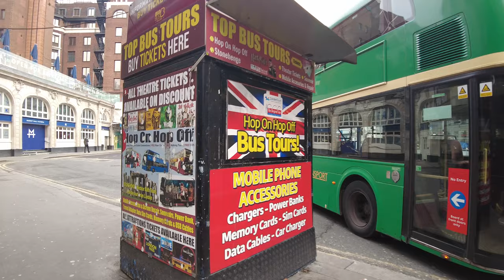Short walk around Victoria Station 2021 Lockdown London Walking Tour 4K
Put on your headphones for 3D audio experience. Enjoy! :)

DATE RECORDED - 15 Jan 2021 Fri 1:23pm
TEMPERATURE - 5°C
DISTANCE - 0.6 miles / 0.97 km

00:00 Eccleston Street
04:32 Buckingham Palace Road
07:56 Terminus Place
09:13 Victoria Station
13:14 Terminus Place
14:01 Wilton Road
15:04 Victoria Street